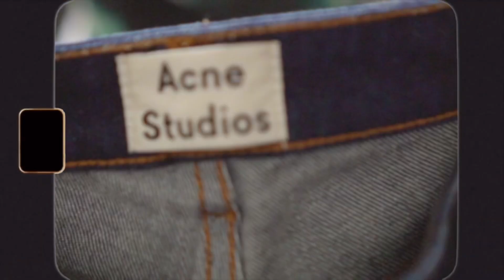[FAYEdition] My top 5 favorite jeans collection ♡